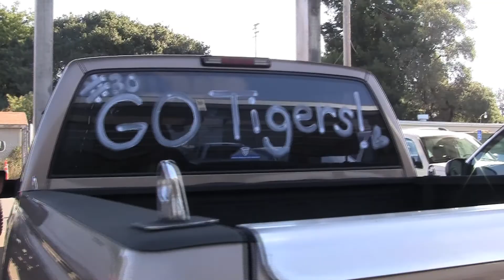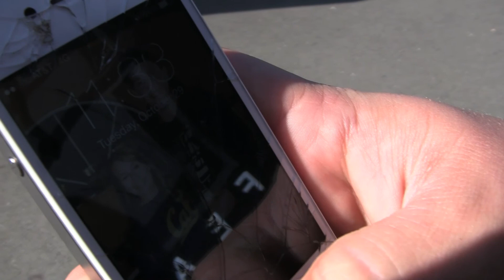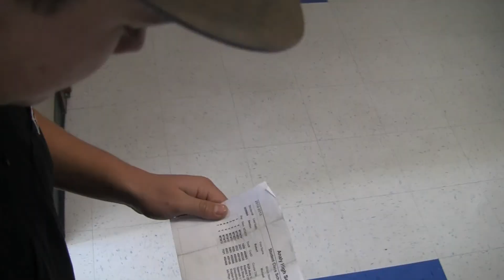Dreamen' rop video montage